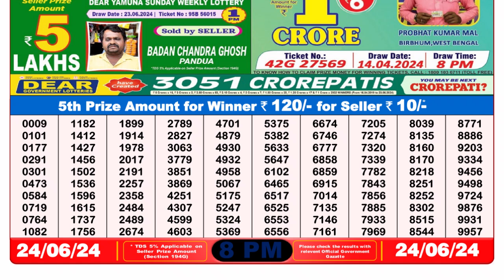🔴Dear Lottery Sambad Live 8pm today 24.06.24 Nagaland State Lottery Result